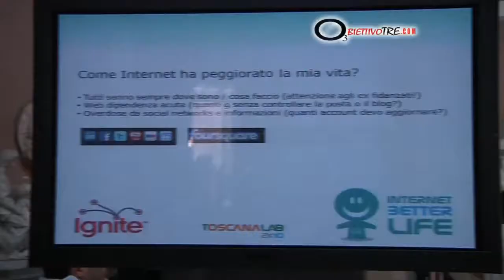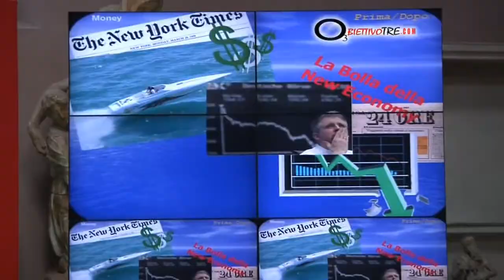TOSCANALAB 2K10 - Il servizio di Obiettivotre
Special Thanks to Obiettivotre.com

Il servizio di Obiettivotre.com sul ToscanaLsb 2k10

Internet Better Tourism
ToscanaLab (day two)
Gipsoteca dell'Istituto d'Arte di Porta Romana, a Firenze
29 Giugno 2010
in collaborazione con BTO Educational

Il panel Internet Better Tourism all'interno di ToscanaLab 2k10 ha cercato di fotografare lo stato dell'arte e proverà a rispondere al quesito:

quello che stiamo osservando cos'è?

Non certamente un punto d'arrivo, ma solo la fotografia di un qualcosa che sta evolvendo molto rapidamente.

Cosa cambierà quando tutti gli attori -- chi viaggia e chi è nella filiera turistica - consapevolmente s'incontreranno in un ambiente probabilmente diverso da quello che vediamo oggi?

Attraverso una conversazione con i partecipanti all'incontro, mettendo a confronto tante esperienze diverse, si è indagato su "cosa deve ancora accadere perché si entri nella fase in cui tutti gli attori sono perfettamente consapevoli del cambiamento in atto"